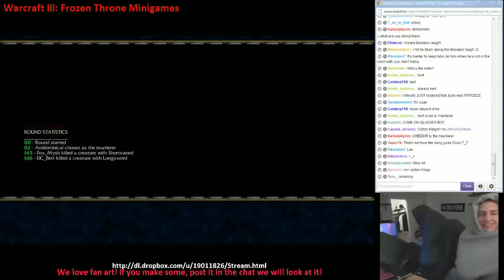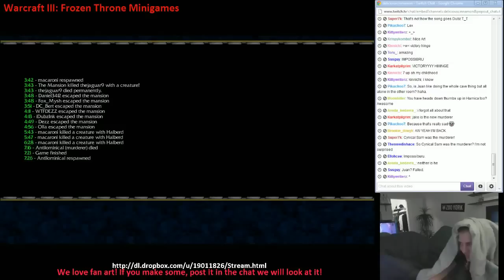WC3 Custom - Mansion Murderer: Live Recording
We play Mansion Murderer live! First we must wrap up into cave state, and then we can begin playing. Round 3 has to be one of the best Mansion Murderer moments to ever happen.

Thumbnail By: EllOhCee